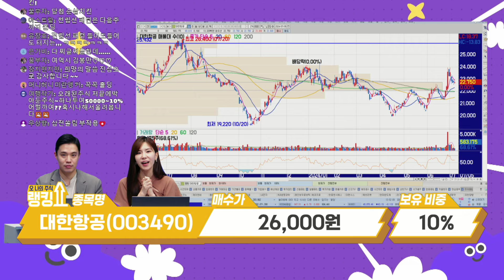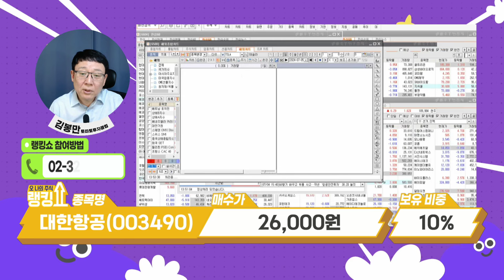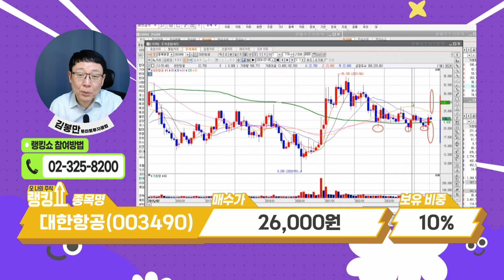김봉만 전문가의 진단! '대한항공' [랭킹쇼, 오 나의 주식]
📌2. 쩜상 회원 등록
 1번 2번 차례대로 진행하면 쩜상 수익률 얻을 특별한 정보와 더불어 선물까지~!